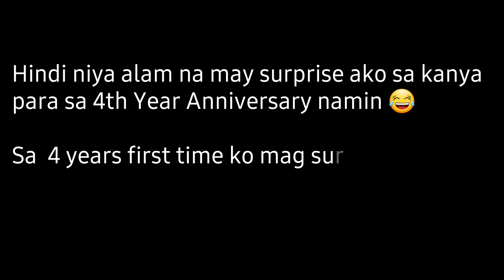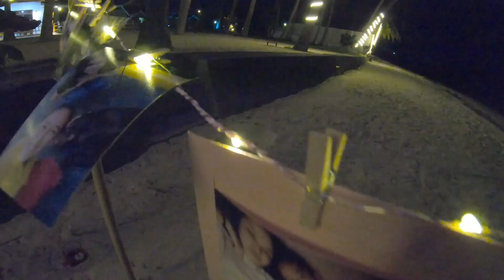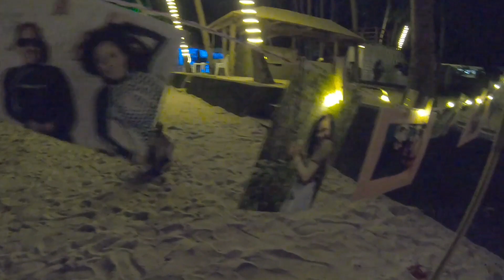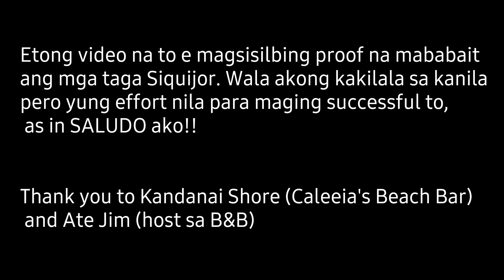CHUKRA VIDEOS - May pa SURPRISE si mayor sa 4th year Anniversary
Let's live a happy life together 🥰